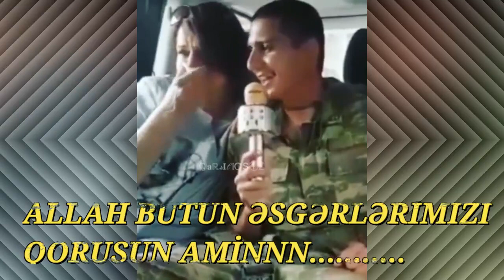Cəbhədən ənn son xəbərlər .23.10.2020 ŞAD XƏBƏR